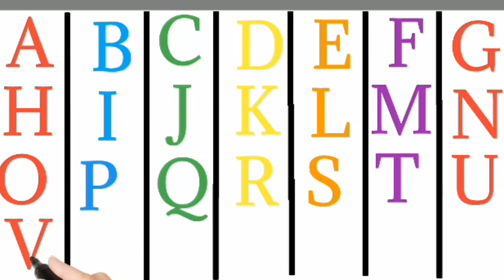A for apple 🍎🍎🍎🍎⚽⚽⚽⚽⚽⚽😺🍎⚽😺🍎⚽⚽⚽⚽😺🍎🍎⚽⚽⚽⚽😺🍎⚽⚽⚽😺😺🍎⚽⚽😺🍎⚽⚽😺😺😺🍎🍎🍎🍎⚽⚽😺😺😺 alphabets